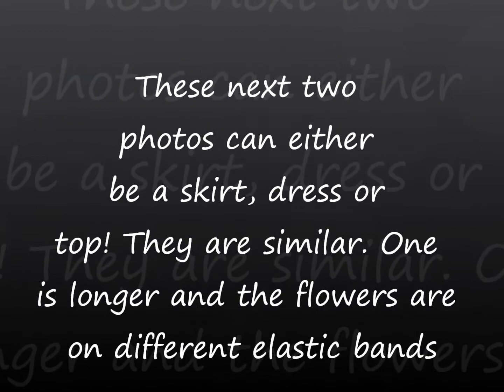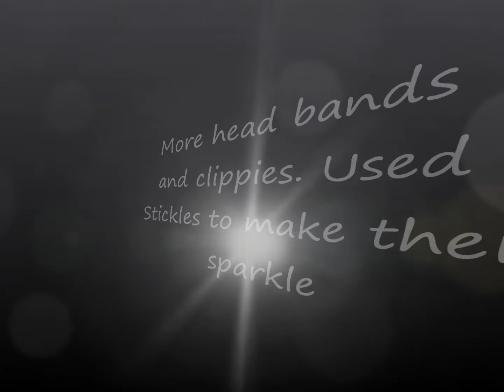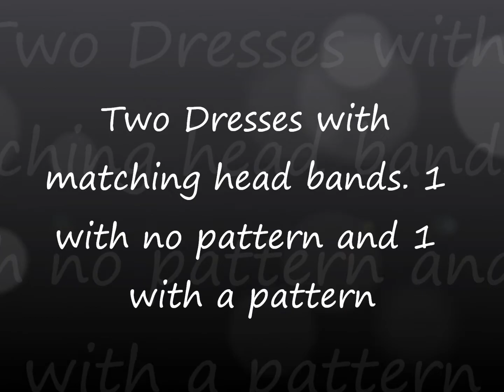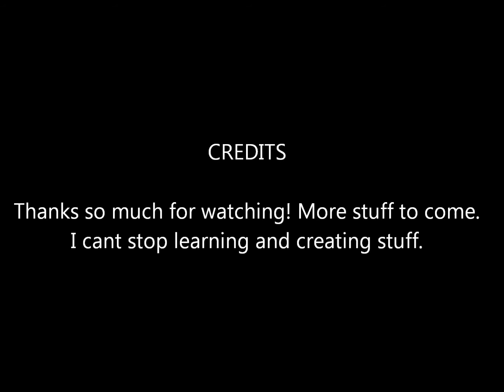Dresses, Hair Accessories, Upcycled project, Crown, and Sock Monkeys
Here are more of my creations